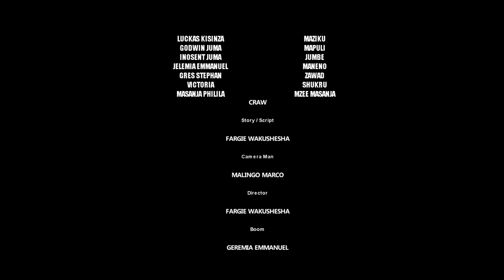HILA EPISODE 01 BONGO MOVIE 2024 BY MALINGO FILM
hila Ni Filamu Inayo Elimisha Jamii Kwa Lika Zote Wakubwa Na Watoto Fatilia Kisa Hiki Uenjoy Now
Inapatikana Kwenye Account Yetu Ya YouTube Ya
Endelea Kutusapoti Ndugu Jamaa Na Marafiki